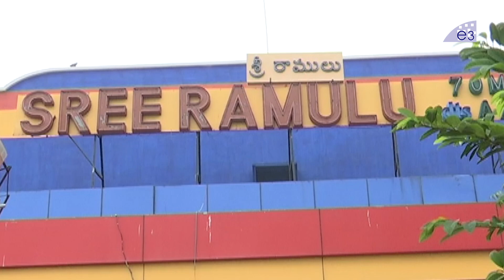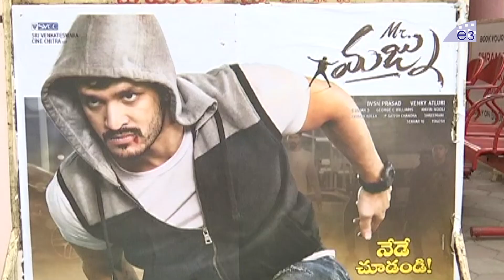Mr.Majnu Team Theatre Coverage | Akhil Akkineni | Nidhhi Agarwal | Venky | BVSN Prasad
Watch Mr.Majnu Team Theatre Coverage at SreeRamuluTheatre.

Mr.Majnu Team Theatre Coverage,
Akhil Akkineni, Nidhhi Agarwal, Venky Atluri, BVSN Prasad, SS.Thaman, E3Talkies.